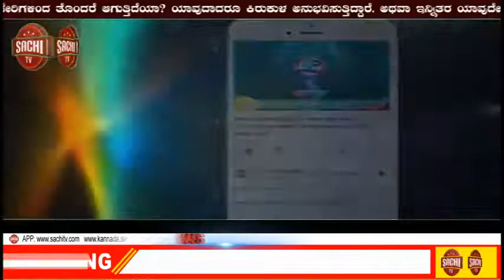ಪೇಟಿಎಮ್ ಇಸ್ ಬ್ಯಾಕ್ ಕೆಲವೆ ಗಂಟೆಗಳಲ್ಲಿ ಮತ್ತೆ ಗೂಗಲ್ ಪ್ಲೇಸ್ಟೋರ್ ಗೆ ಮರಳಿ sachi tv